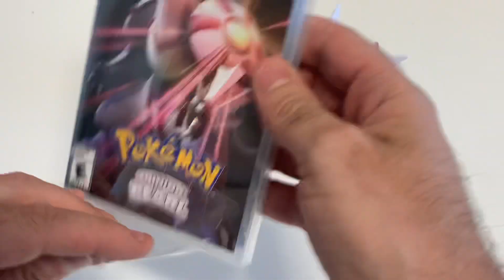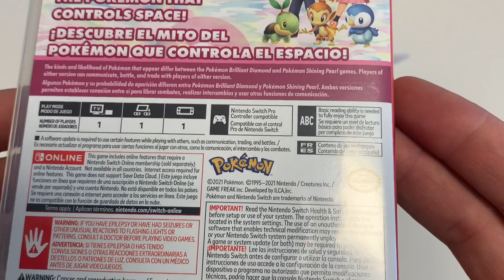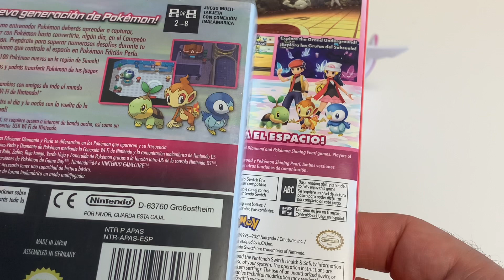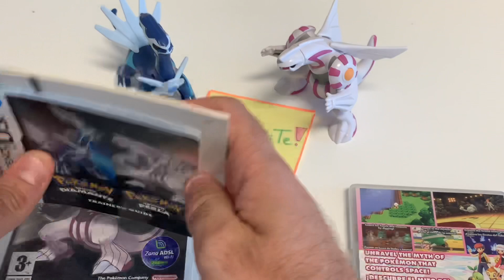Unboxing POKEMON PERLA RELUCIENTE para Nintendo Switch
😉👉CODIGO DE CREADOR: PIBE-GAMER

📷Instagram del Canal📷: pibe.gamer

💥CUENTAS💥
▶Nintendo 3ds ( Friend Code ) : 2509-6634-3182
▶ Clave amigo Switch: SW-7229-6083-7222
▶ Xbox Live: FabianGG1986
▶ PlayStation ID: FabianGG1986